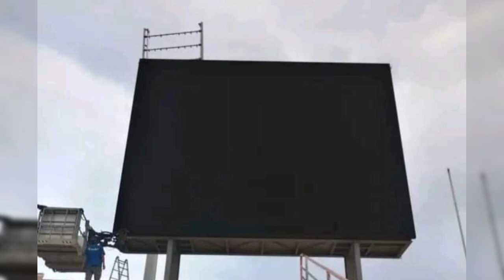نلعب عنابة - تثبيت الشاشة العملاقة من طرف كوندور 🏗🏟 stade de Annaba